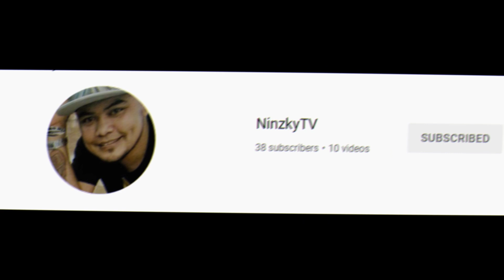RIDING BACK HOME